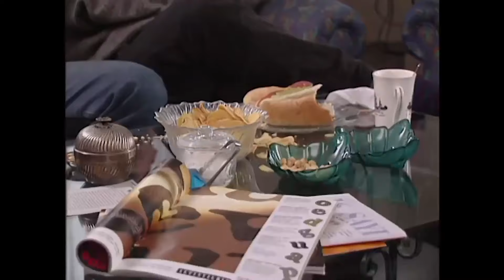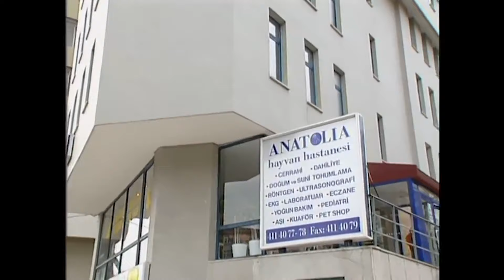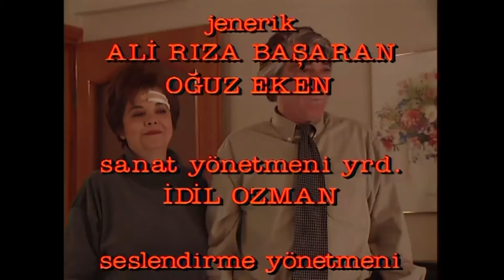Bizimkiler 50. Bölüm | Tek Parça